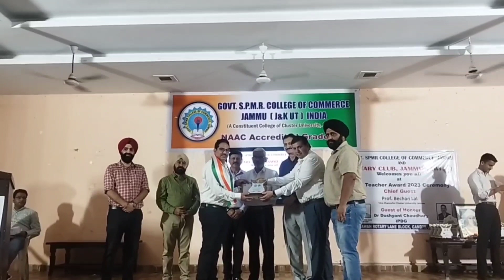Associate Prof Dr Ashaq was awarded best teacher by Rotary Club Jammu for science popularization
Associate Professor Dr Ashaq was awarded the best teacher by SPMR Commerce College Jammu in collaboration with Rotary Club Jammu for his outstanding contribution in Education & science popularization.